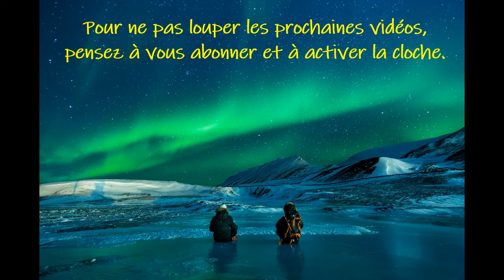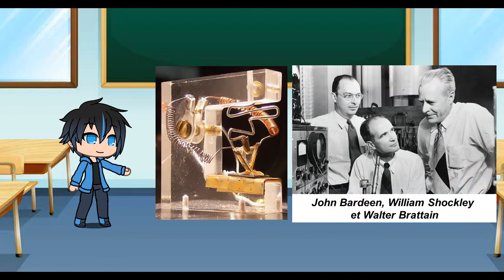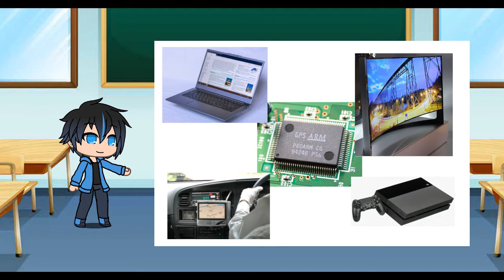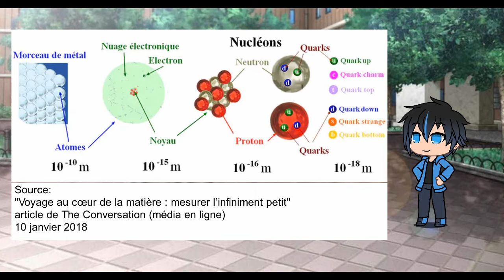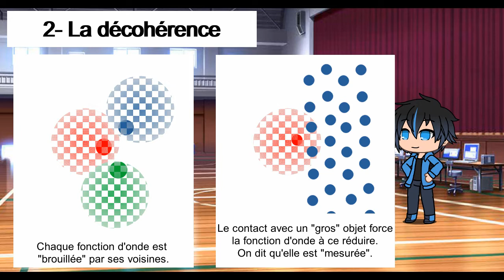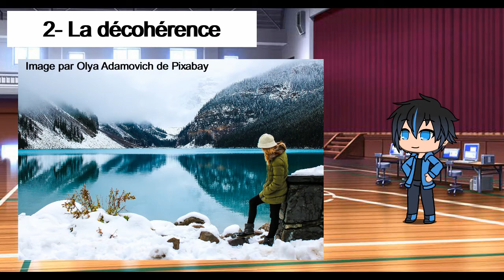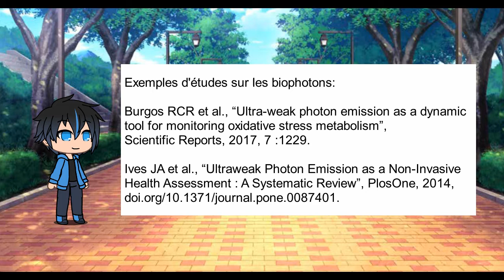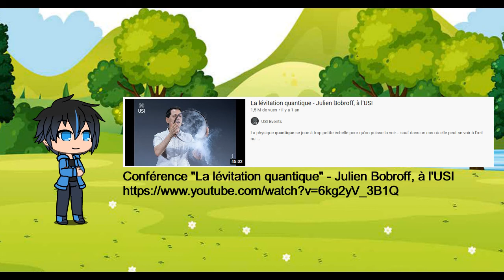Novice en physique: Lumière sur la quantique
DESCRIPTION

La quantique est une source intarissable de fascination pour le grand public.
Mais parfois nos rêves nous amènent à de nombreuses fausses idées sur ce domaine.
Essayons de la regarder droit dans les yeux.
CHAPITRAGE

0:00 Intro
1:06 Mystère ou pas ?
2:43 Fonction d'onde et décohérence
6:51 Soigner grâce à la quantique
10:06 Conclusion
SOURCES

La quantique autrement - garanti sans équation !
par Julien Bobroff
Date de parution : 23/09/2020
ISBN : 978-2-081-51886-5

"Sept idées fausses sur la physique quantique"
article de The Conversation (média en ligne)
31 mars 2019

"Voyage au cœur de la matière : mesurer l’infiniment petit"

Article de l'AFIS "Biophotons : la conscience sans la science"
Publié en ligne le 1er octobre 2019

BONUS

CREDITS DES GENERIQUES

MUSIQUE DE FOND HORS GENERIQUES

CREDITS DES IMAGES HORS GENERIQUES

Image du chat de Schrödinger par Gerd Altmann de Pixabay

Image de journal en cuir par OpenClipart-Vectors de Pixabay

MATERIEL

Logiciel de montage: VSDC Free Video Editor
Logiciel audio: Audacity
Illustrations: Gacha Life